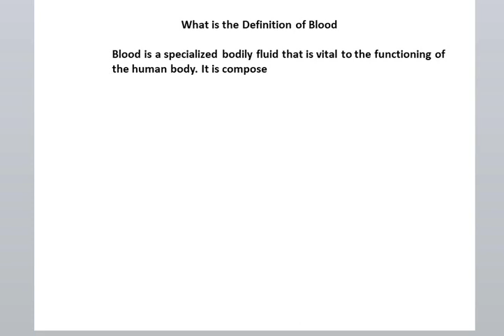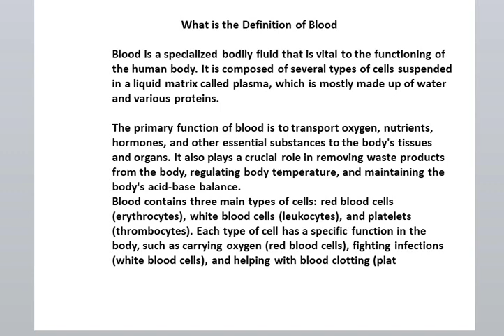What is the Definition of Blood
What is blood for Class 7
What is blood definition class 10
What is it called blood
What is blood one sentence
definition of blood in anatomy
blood pdf
connotation of blood
definition of blood vessels
definition of blood pressure
composition of blood pdf
definition of blood in physiology
importance of blood